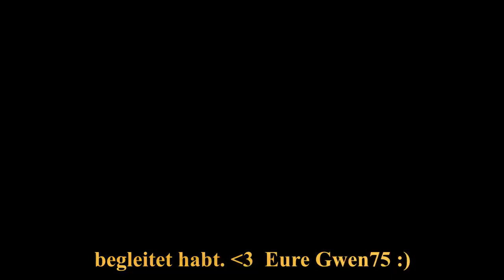Let´s Play Sims 2 Familien Challenge Ab in die Berge Abschluss Video 3 v 3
Zum Abschluss der Familien Challenge gönnt sich Familie Freigeist ein Wochenende in den Bergen :)
Da das Video aber extrem lang  geworden ist habe ich daraus 3 Teile gemacht.

Es hat mir sehr viel Spaß gemacht diese Challenge mit Euch zu spielen und danke euch das ihr dabei gewesen seid :)

Eure Gwen ;)

Video Kommentiert von mir gwen050475

Game: Die Sims 2 von EA Games